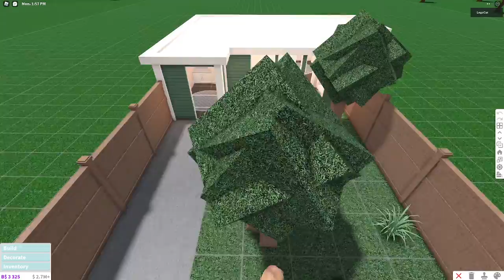Modern house tour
Hi today I made a small modern house feel free to use the layout!